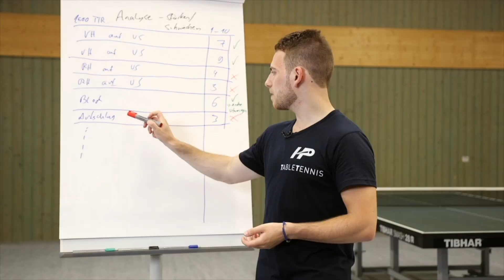Funktionelles Training für Tischtennisspieler | Die Evolution des Trampolins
Bei unseren High Performance Tischtennis Lehrgängen haben wir seit 2019 ein innovatives Trainingsgerät im Einsatz, welches uns ermöglicht die Spieler noch besser zu unterstützen. Auf dem Blick sieht es nur aus wie ein etwas anderes Trampolin. Doch in Wahrheit steckt dahinter ein funktionelles Trainingsgerät von der Firma Alpha Champ, welches nicht nur innovativ sondern auch extrem effizient ist. Die Vorteile des Trampolintrainings und der seitlichen Sprungdynamik werden in einem Gerät vereint.